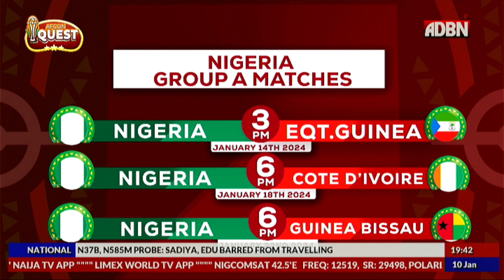NIGERIA SET TO CHALLENGE FOURTH AFRICA CUP OF NATIONS TITLE IN IVORY COAST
The 34th edition of the continent’s premier football showpiece, the Africa Cup of Nations kicks off from 13th January to 11th February, 2024 in five Ivorian cities namely Abidjan, Boauke, Korhogo, San Pedro and Yamoussoukro.

Nigeria have appeared in the finals of the Africa Cup of Nations on twenty occasions with the Super Eagles winning the cup three times in 1980 on home soil, 1994 in Tunisia, and in 2013 when South Africa hosted the AFCON.

The country has finished runners up at the AFCON on four occasions in 1984, 1988, 1990, 2000 and there has been eight bronze medal winning efforts in 1976, 1978, 1992, 2002, 2004, 2006, 2010 and 2019.

Ahead of the 2023 AFCON, Nigeria Football Federation launched a campaign tagged ‘Lets do it again’ which is aimed at galvanizing support for the Super Eagles to clinch their fourth continental title in Ivory Coast.

Ahead of the tournament, Super Eagles Coach Jose Peseiro has backed Nigeria to win a fourth Africa Cup of Nations, but conceded that it would be a real challenge when action gets under way in Ivory Coast later this month.
The 63 year old Portuguese manager tasked with ending the country’s ten years wait for a continental title told the NFF media team recently that though the task will be difficult, he is optimistic the country can pull it off.

The country’s quest for a fourth title will be spear headed by reigning African player of the year, Victor Osimhen, as well as the exciting players like Samuel Chukwueze, Alex Iwobi, and Ademola Lookman.

Some of the other players expected to dazzle at the AFCON are Moses Simon, Calvin Bassey, as well as the returning team captain, Ahmed Musa.

Former National Under 23 player, Femi Ajilore as well as one of Nigeria’s top sport journalist, Akinkunle Bolarinwa shared their thoughts on the chances of the Super Eagles ahead of the tournament.

The Eagles have been placed in Group A of the competition and will kick off their campaign against Equatorial Guinea on January 14, before trading tackles against hosts, Ivory Coast on January 18 and will then face Guinea Bissau in their final group game on January 22nd.

Can the Eagles soar higher in Ivory Coast beginning from January 13th? Time will tell.